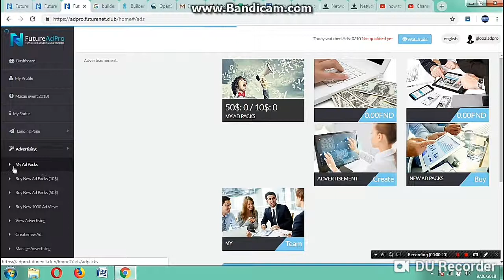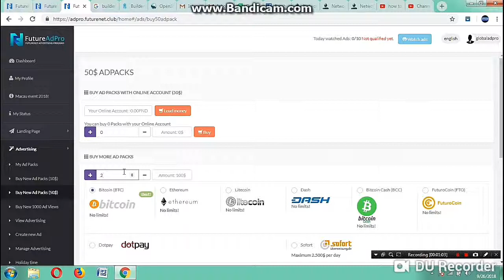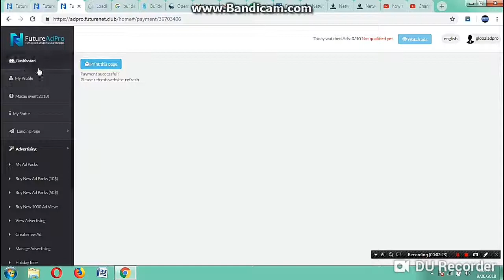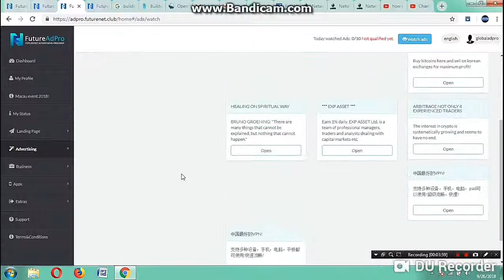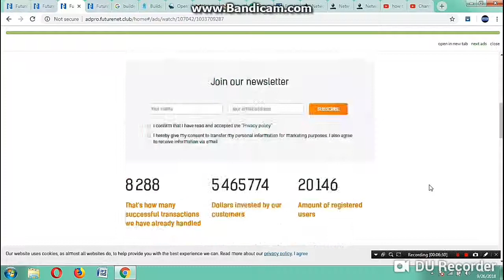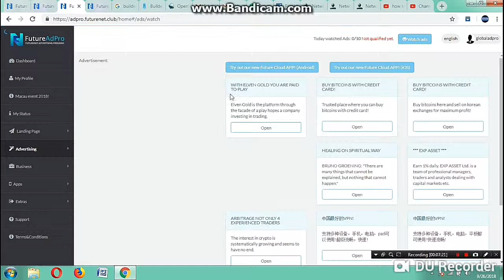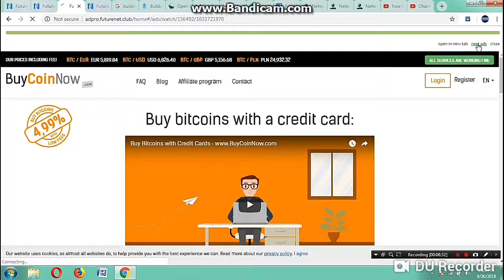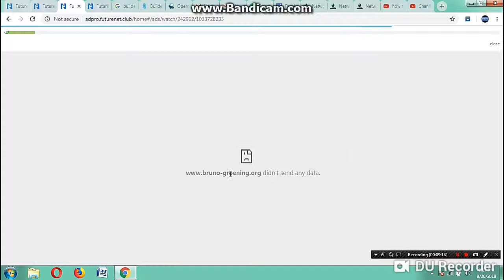Futurenet Club How to Buy Adpacks By using Futureadpro Codes in Hindi Part-(III)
Activate Your Futureadpro Adpacks Acount in 1 Minute  by Using Futureadpro Codes by Upline /Sponsor

globaladpro.adpro.futurenet.club

Step-(IV)  Use gmailid , After Registration verify your email in spam folder
Use one username and pasword for all platforms means Anywhere you registers same user id and pasword will work in all platform guys.